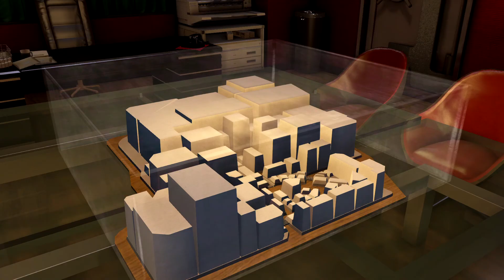The First Of The Five - Let's Play Yakuza 0 - 21 [Hard - Blind - Steam]